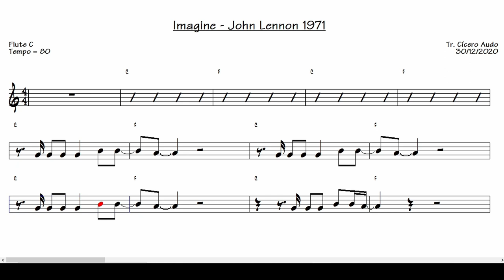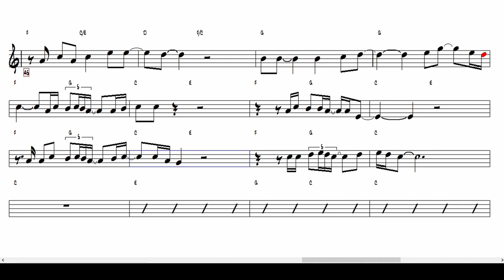Imagine - John Lennon 1971 (Flute C) [Sheet music]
Play today this great international success: Imagine by John Lennon, 1971.